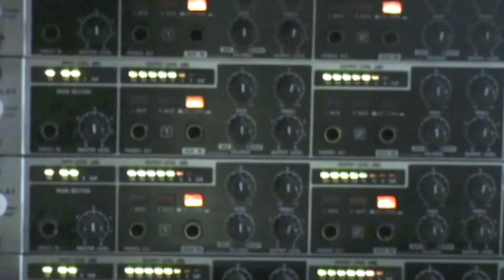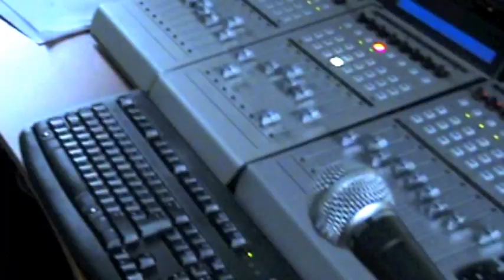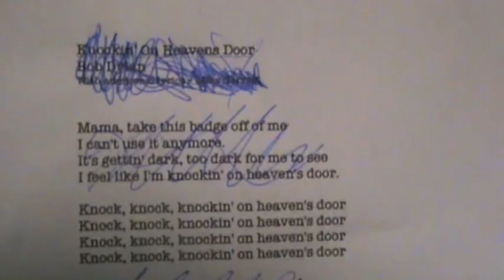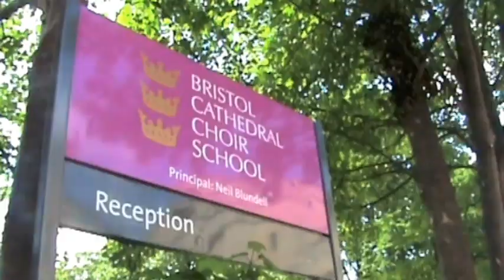Bristol Cathedral School Leavers 2011 - Knocking on Heavens Door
In Memory of Tom Ince.

Thank you for everyone who got involved in making this. Especially Mike & Mark.

Verses:
1: Mark Gollop & Mike Garrett
2: Alice Downing & Harry Hogan
3: Tallulah Archer & Freya Waite Taylor

Big thank you to all instrumentalists, teachers, Chorus singers, anyone who did any filming/editing as well etc.

Apologies for the random Sax shot, we were guessing it'd be final mix and got it wrong. :P

Goodbye!
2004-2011